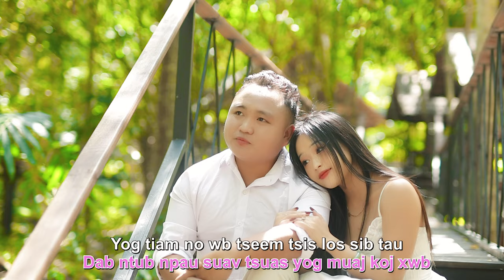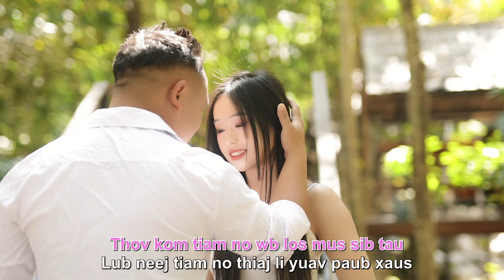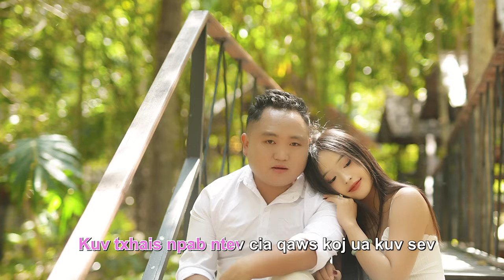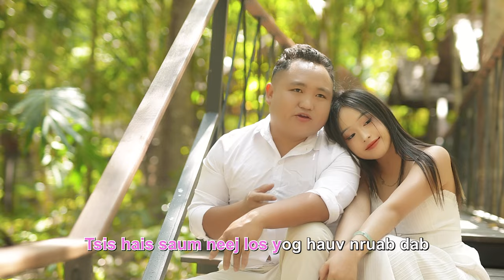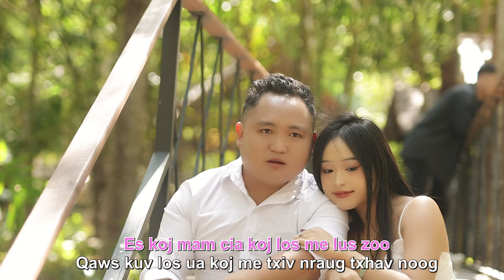Hwm Lauj Nkauj Tshiab 2024 - Kuv tus nkauj nyab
thov kom txhua tus txhawb nqa kuv thiab